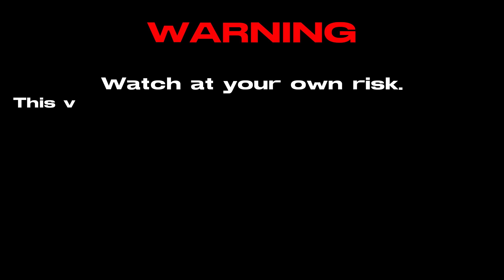NAKAINOM KA MAM? "Oo kuya" -BUHAY JOYRIDE RIDER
PAWE @PAWEmotovlogs